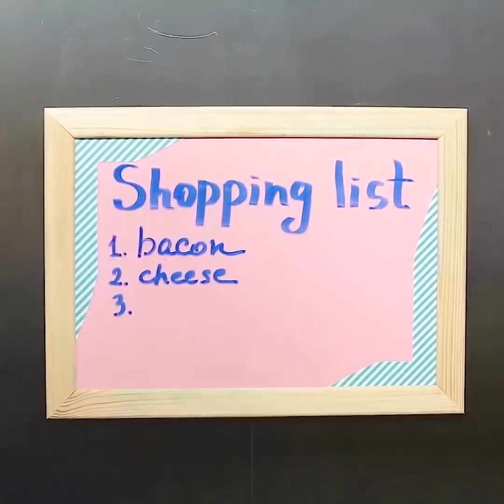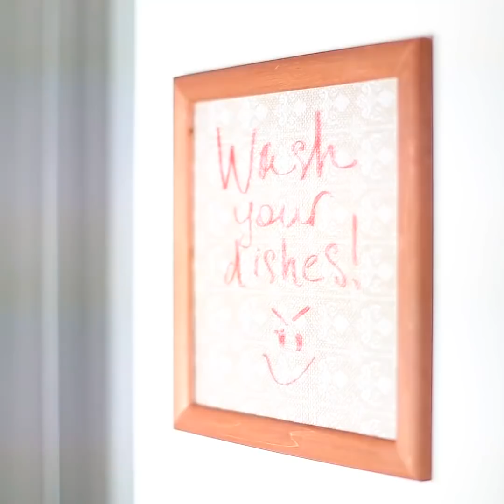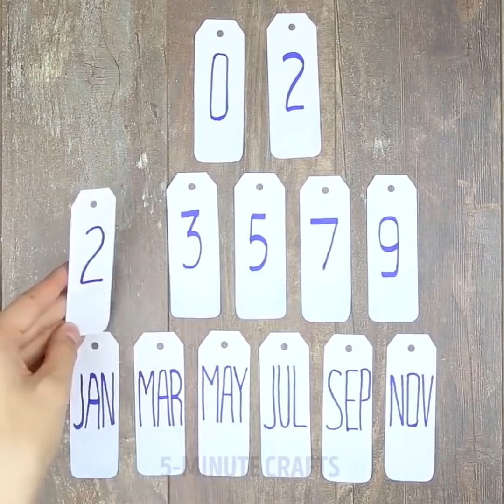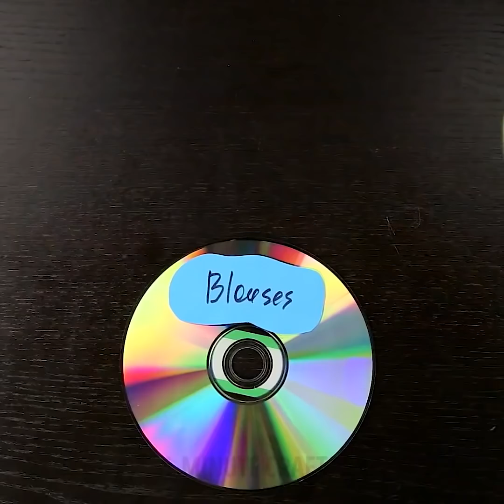とってもかわいい９つの部屋の装飾ＤＩＹ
素敵で簡単な部屋の装飾の裏ワザ

予算内で家の中の装飾をするのは簡単ですか？ほとんどお金を使わずに装飾できるって、いいと思いませんか？必要のないものをアップサイクルしたり再利用する方法を知りましょう。クリスマスの、素敵でユニークなデコレーションのアイデアもあります。子供のためのチュートリアルのこのビデオを見た後、きっとホリデーに向けてのあったかい雰囲気を、お金を使わず、つくることができるでしょう！収納や整理の役に立つ裏ワザもありますよ。

紙はデコレーションにぴったりの材料です。お金を使わず、とってもすてきな紙の星や雪の結晶をつくりましょう。小さなお子さんにもできますよ。

このビデオでは、古いＣＤを使う再利用のアイデアもあります。古いＣＤやＤＶＤ、もう誰も必要ないですよね、それで何かカッコいいものを作りましょう。例えば、ＣＤの上のレイヤーを取り、それで光る電話ケースを作ることができます。もうひとつ、クールなアイデアは洋服のセパレーター。－明るくて光っていて、必要な服を見つけるのが簡単になりますよ。
古いジーンズは、すぐに捨てないで。素敵に変身させることができますよ。小物やコスメを入れる素敵なポーチを作りましょう。コスメ

タイムスタンプ：
00:32－ポストイットの花
01:46－紙の雪の結晶
04:20－セメントの鉢
05:33－ＣＤのアイデア